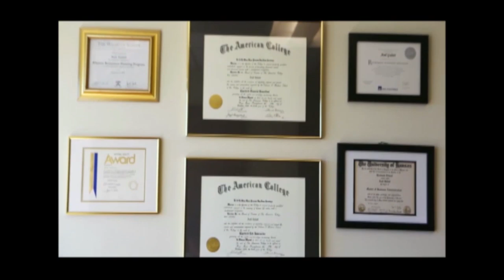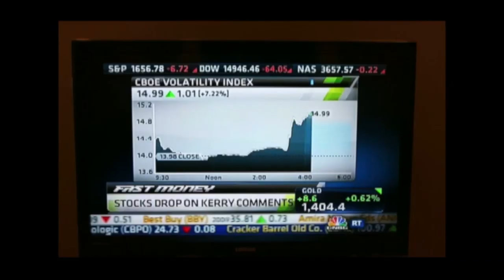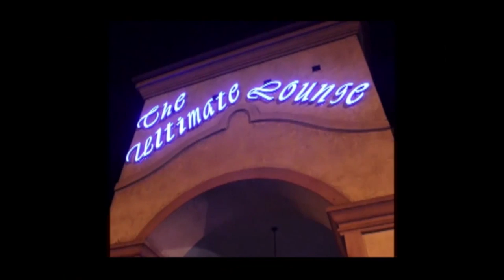Womenow Vikram Phadnis fashion show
Bay area witnessed the biggest fashion show ever. Vikram Phadnis with his great collection walked the ramp with beautiful bay area, silicon valley models in Fairmount Hotel San Jose. The event was organized by Janta Connection